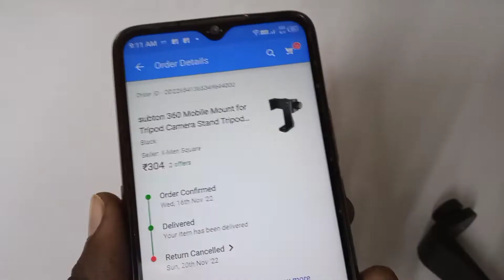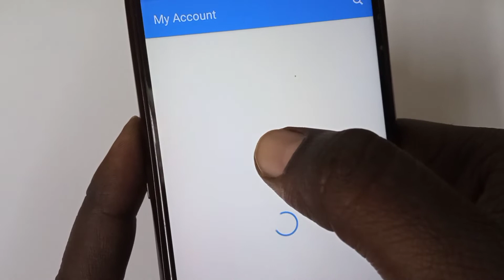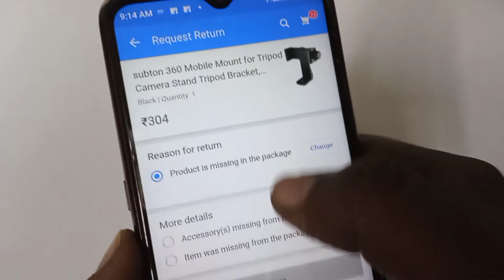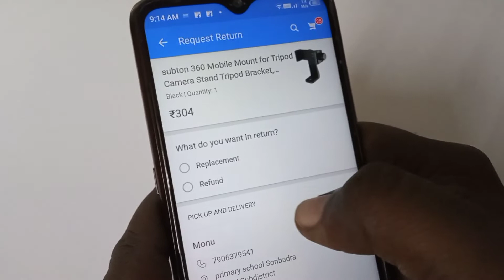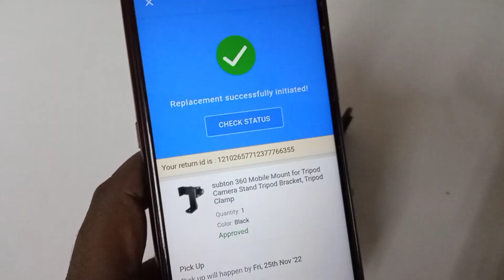Flipkart me product return exchange kaise kare | How To Return exchange product in Flipkart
Doston is video me maine bataya hai ki Flipkart ka order return ya exchange kaise karte hain